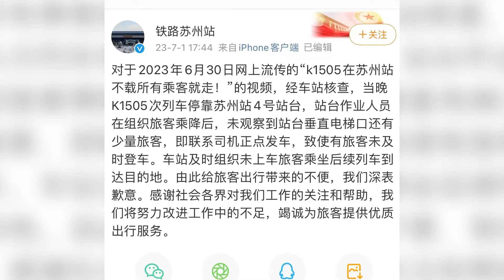官方回應K1505蘇州站不載乘客就發車：未觀察到還有少量乘客，已組織乘坐后續列車